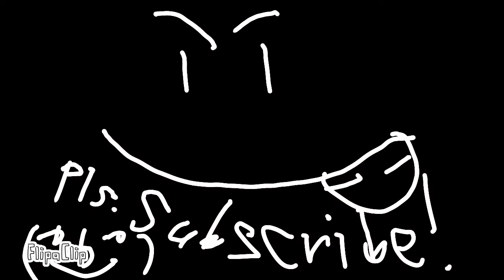Good news and bad news (Pls. Set in x0.5 speed)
I deleted C.A.T.S. pls no hate but at least i have Nitrome games (Redungeon RustBucket Gopogo